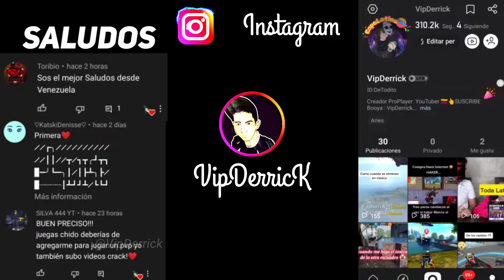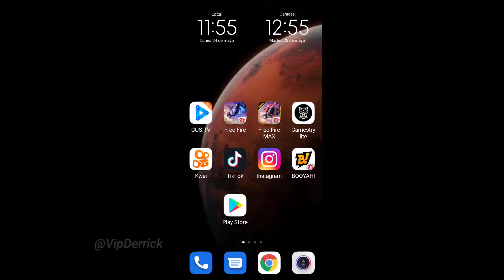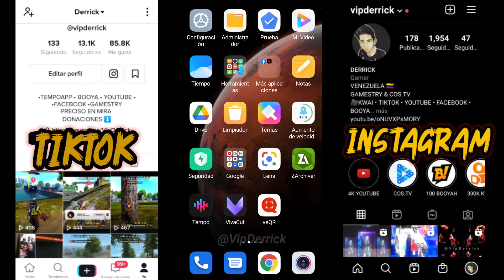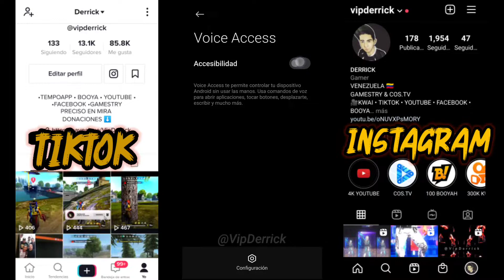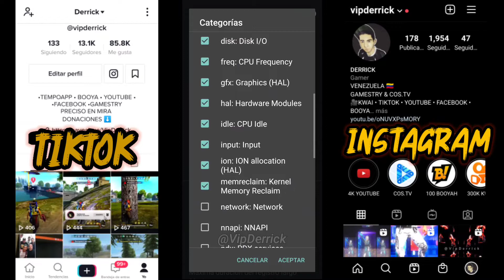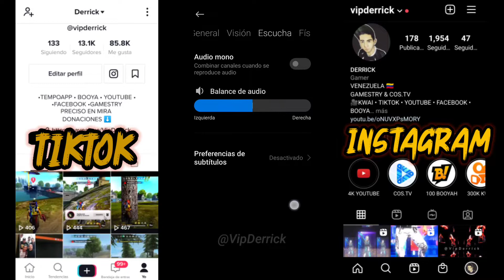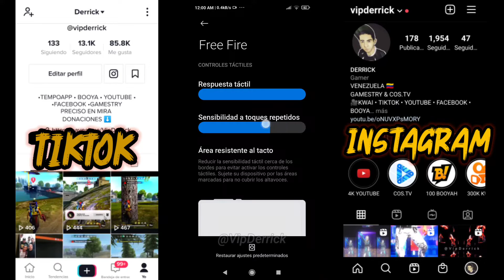CONFIGURACIÓN ⚙️ ANDROID FREE FIRE 2021 HighLight HEADSHOT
configuracion preciso en mira moto g6,
preciso en mira moto g7 power,
smart gaga preciso en mira,
antronixx g preciso en mira,
preciso en mira highlights